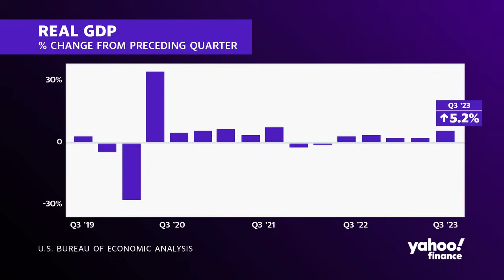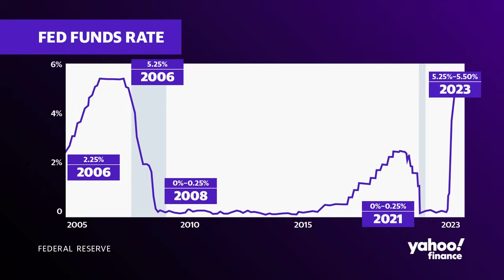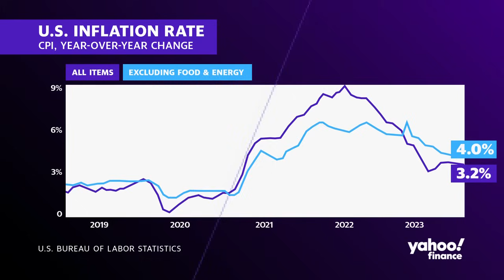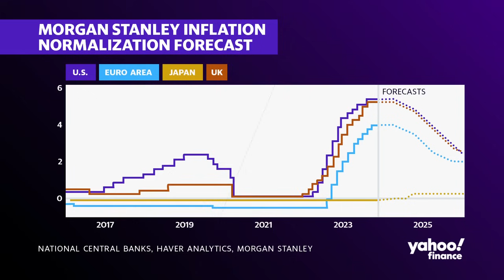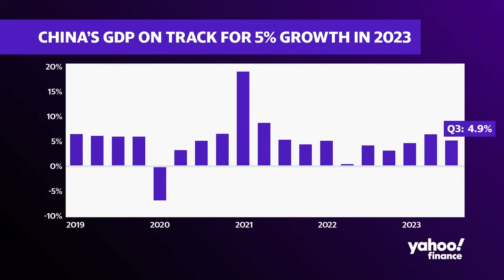Fed could lower inflation to 2.1% by end of 2025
With new GDP data from the Bureau of Economic Analysis and the quarterly Personal Consumption Expenditures (PCE) print signaling economic growth, many investors are hoping this will fuel the Federal Reserve to lower interest rates sooner rather than later.
Morgan Stanley Chief Global Economist Seth B. Carpenter joins Yahoo Finance to discuss Morgan Stanley's (MS) views on how and when the central bank will choose to cut rates while attempting to curb inflation, as well as giving insight into the global economy.
"If you look at the decade before COVID, the US, Europe, the developed market economies were sort of mired in this low-interest rate, low inflation world," Carpenter explains. "I think that sort of truly muddling world is probably over. The central banks are going to get back to their inflation target. I think it was remarkable that just three or four years ago their biggest concern was that inflation was too low, now it's too high, but it'll come back, but it won't go back to those lows they are worried about. I think that's true in the US".